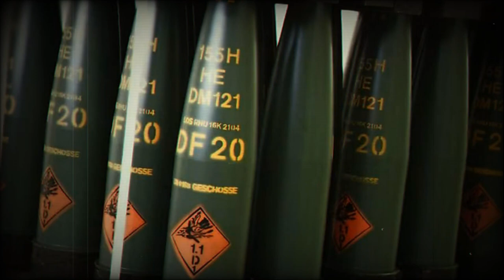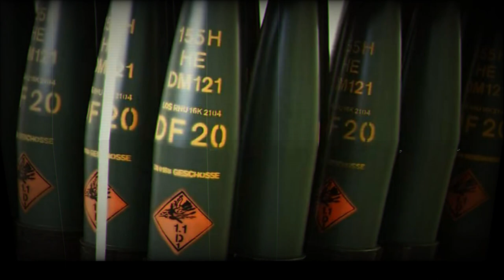Czech Initiative Could Provide 1 5 Million Shells to Ukrainian Forces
Czech Republic's Initiative to Double Ammunition Support for Ukraine: A Critical Moment in International Response